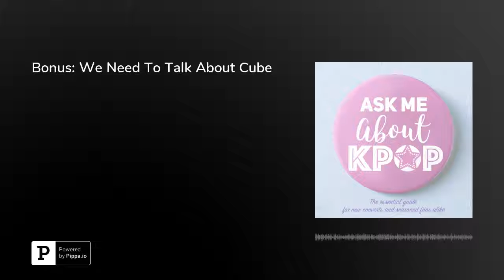Bonus: We Need To Talk About Cube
You asked for it, and waited patiently, so we're dropping a bonus ep all about whatever the hell is happening at Cube. First, we give a detailed timeline of everything that has happened this summer regarding Hyuna and Pentagon to give a full picture of what we know. Then we just yell and speculate and get ourselves real upset for an hour. Sound good? Cool cool cool. Everything is fine. This is fine. Remember, you asked for this.